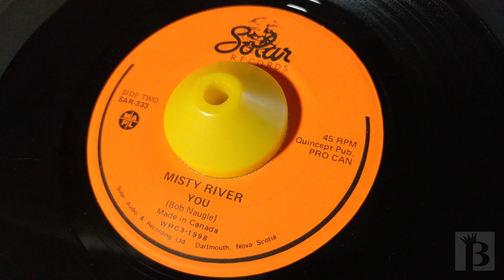Misty River - You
Misty River (Bob Naugle)
Solar Records
Solar Audio & Recording Ltd.
Dartmouth, Nova Scotia
Archive Sampled at 96,000hz, WAV
DC offset correction to zero
Noise reduction variable low.